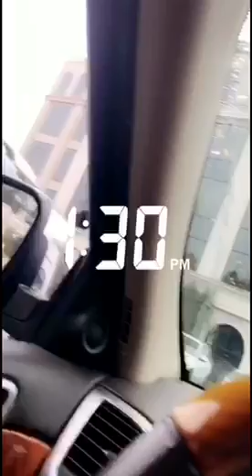Monday 11.6.17 Lookig good and hairdo photoshoots